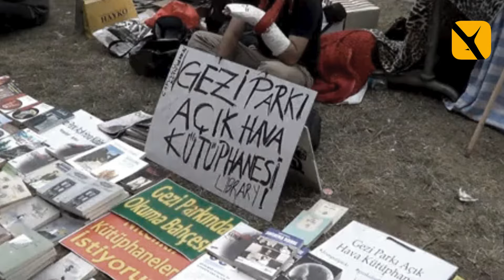Gezi’yi hatırlamak: 11 yıl önce neler yaşanmıştı?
11 yıl önce bugün başlayan Gezi eylemlerinde neler yaşanmıştı?